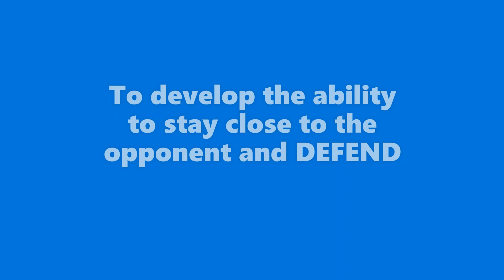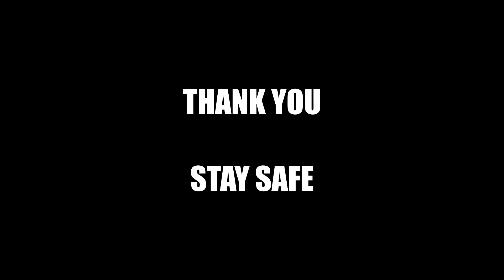Kids & Family Skills - Defence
Focuses on Defence, defending a player, retreat 1 metre distance and intercepting. Great ideas on activities for kids and families to do at home